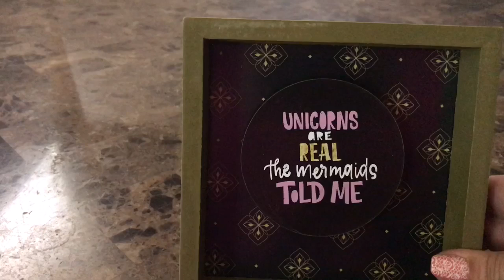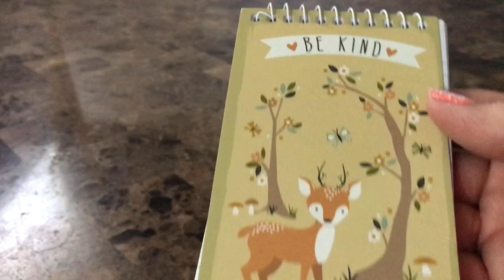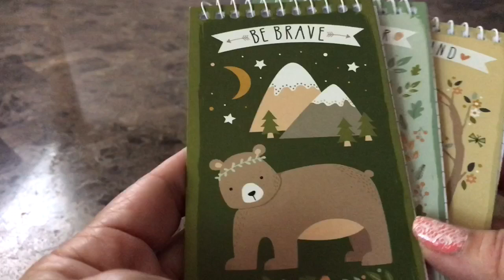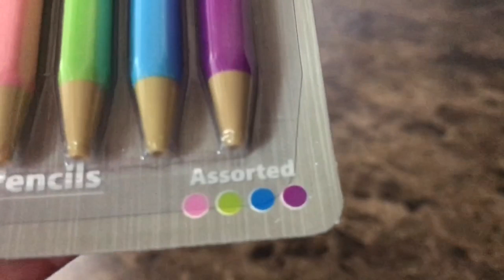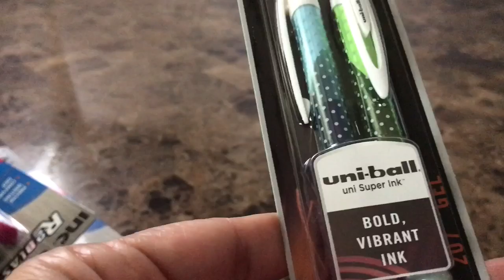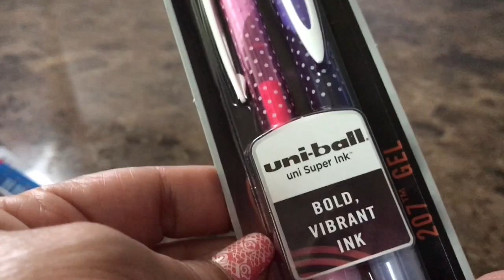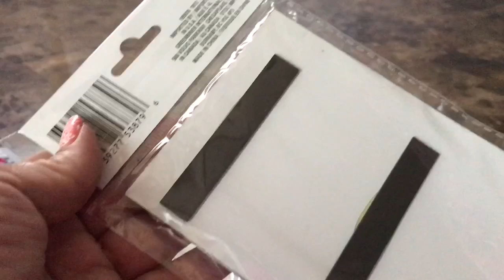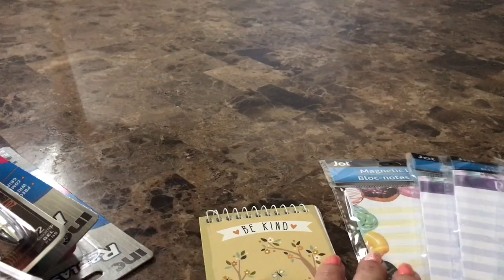Compras de Dollar Tree 4/9/19